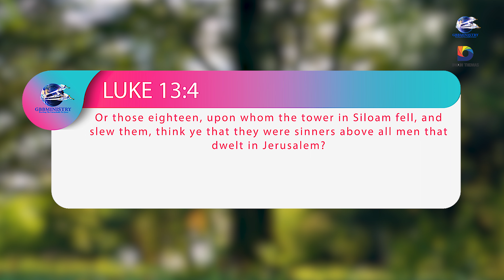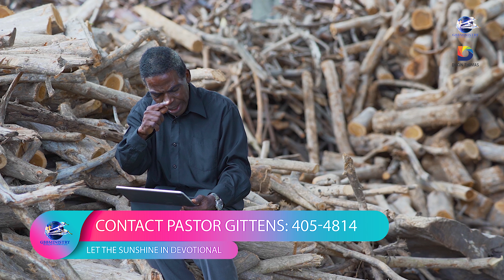Let The Sunshine In'' Devotional - Say A Pray For Saint Vincent and the Grenadines.